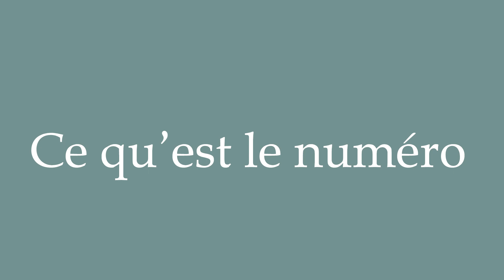How to Pronounce ''Ce qu'est le numéro'' (What is the number) Correctly in French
Learn how to say and properly pronounce ''Ce qu'est le numéro'' in French with this free pronunciation tutorial. Apprenez à prononcer des mots en français grâce à nos tutoriels.